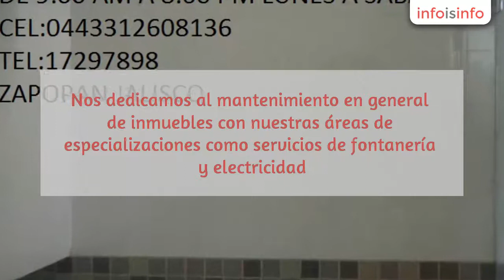Electricidad en Guadalajara - INSTALACIONES HIDROSANITARIAS RAMIREZ - InfoIsInfo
INSTALACIONES HIDROSANITARIAS RAMIREZ, Electricidad en Guadalajara. Más Información

En Instalaciones Hidrosanitarias Ramírez somos especialistas en instalaciones Hidrosanitarias en Zapopan, Jalisco, siendo una empresa que trabaja al día con los mejores productos y servicios de garantía.

Trabajamos en tiempo y forma, contamos con personal altamente capacitado, ofrecemos rapidez y eficacia cerca de ti. Nos dedicamos al mantenimiento en general de inmuebles con nuestras áreas de especializaciones como servicios de fontanería y electricidad.

Damos soluciones con el fin de ofrecerle el servicio que requiera 100% garantizado, trabajamos con un grupo de personas que está especializada en cada una de las actividades que realizamos, contamos con más de 10 años de experiencia que nos respaldan como empresa seria.

Ofrecemos calidad, buena atención por parte de nuestro personal, asesoría y el respaldo en nuestros servicios.

Instalaciones hidráulicas

-Instalaciones sanitarias-Instalaciones de gas

-Instalaciones de riego

-Instalaciones eléctricas

-Lavado de tinacos y cisternas

-Reparaciones de fugas

-Destapado de drenajes

-Instalación de calentadores
solares, Jacuzzis, Tinas

-Instalación de hidroneumáticos

-Instalación de mono mandos para
regaderas y lavabos

-Instalación de suavizadores de
agua

-Instalación de bombas
sumergibles

-Mantenimiento preventivo y
correctivo

-Instalación de luminarias

-Instalación de cableado
eléctrico

-Instalación de filtros
purificadores

-Instalaciones de alcantarillado

-Instalaciones para casas, residencias, locales, bodegas, empresas, etc

instalación y reparación de tuberías hidráulicas ,sanitarias ,para riego y gaslavado y desinfección de tinacos y cisternaspresupuestos de trabajoinstalación y reparación de muebles de baño (W.C. ,tarjas , lavabos , boiler , bombas , y mas)